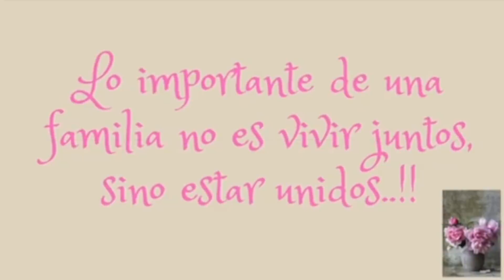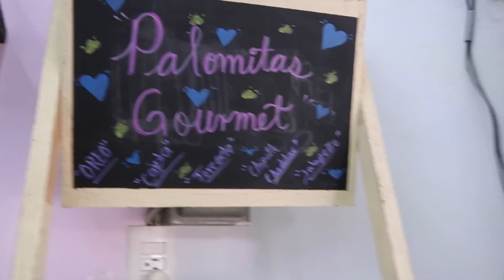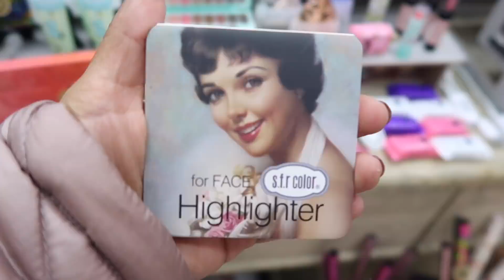VALLE DE BRAVO.. EL MEJOR HOTEL PARA QUEDARTE.. MAGICO LUGAR.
HOLA MIS CORAZONES LINDOS AQUI DE NUEVO CON OTRO VIDEO ESPERO LES GUSTE.. BESITOS..

VLOGS DE MI HERMOSA GUERRERA

INSTAGRAM DE MI AMIGA ( LES JURO LES VA A ENCANTAR)

HSKTNLL

Fashion